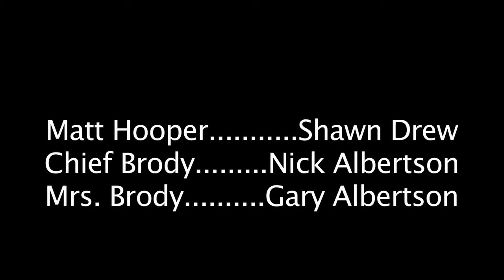Jaws Scene Re-Enactment version 2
Version 2 in which we switch roles